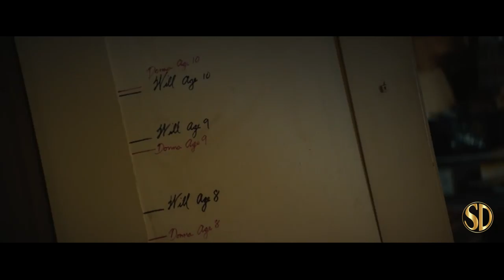Nostalgia - OFFICIAL TRAILER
Nostalgia from Bleecker Street Media, opens 2/16/2018